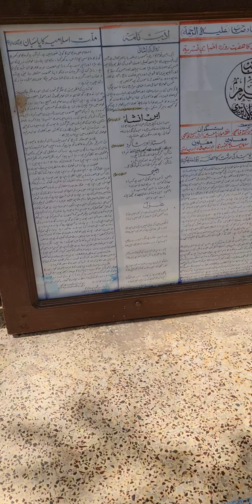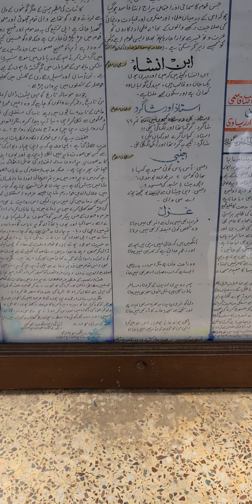Darululoom Deoband Androoni Manzar | Magazines مجلة دار العلوم ديوبند | inside | احاطہ اندرون منظر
Darululoom Deoband Ka Androoni Manzar | Magazines مجلة دار العلوم ديوبند